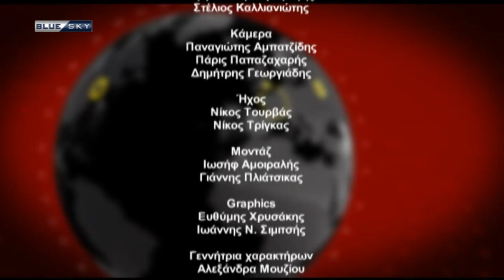ΡΑΝΤΕΒΟΥ ΜΕ ΤΗΝ ΕΠΙΚΑΙΡΟΤΗΤΑ 20 10 23